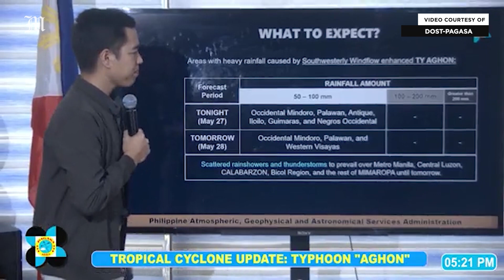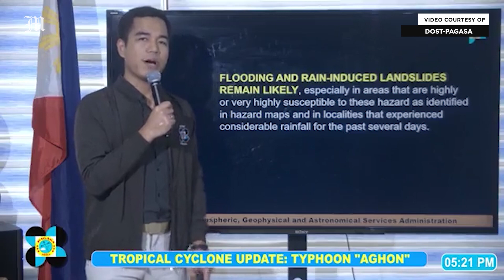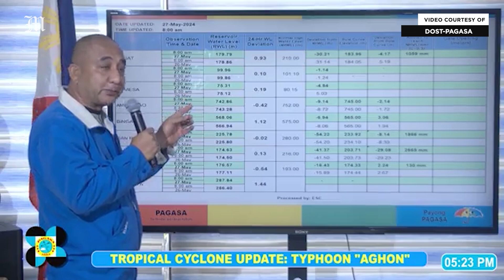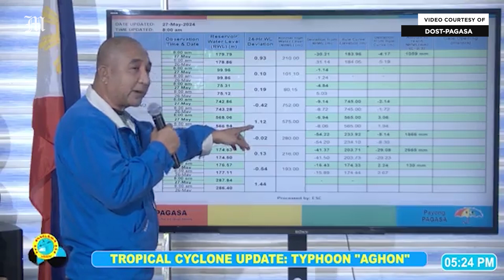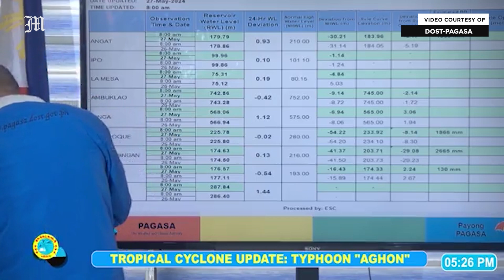Today's Weather, 5 P.M. | May 27, 2024